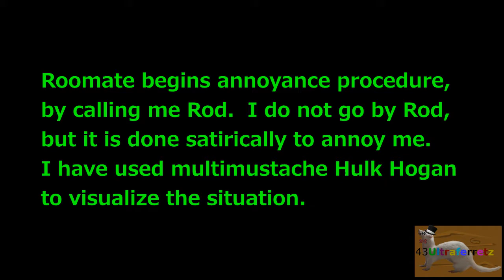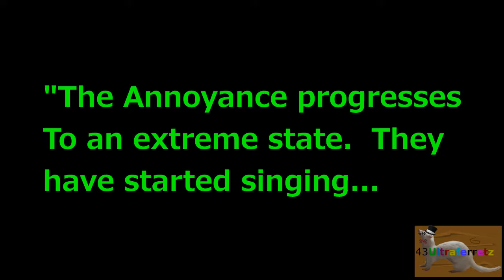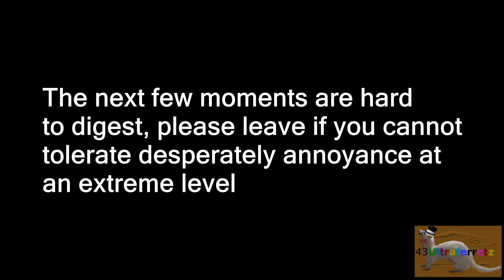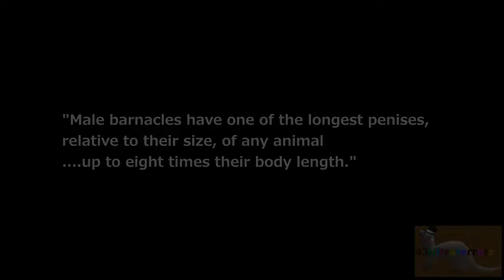Doin Cities Skylines E4: Multi-Stache Hogan's Strip Club Bouncy House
Today we finnally work on Southend Estates, But Hulk Multi-stache Hogan interrupts mid-stream and thus the strip club bouncy house was born.